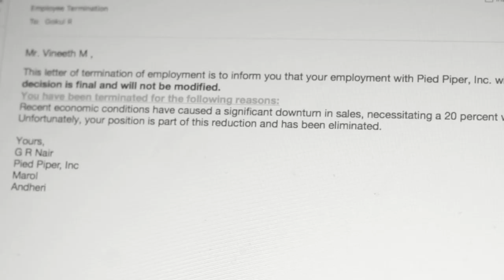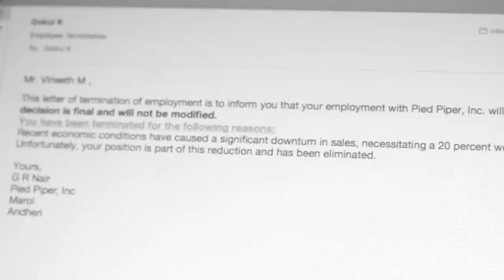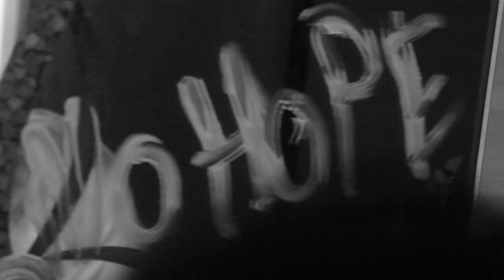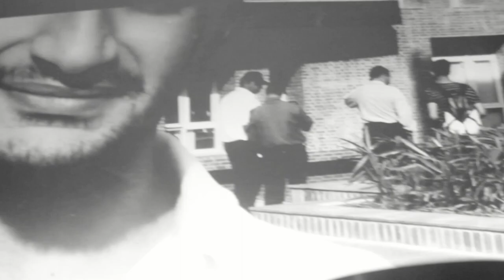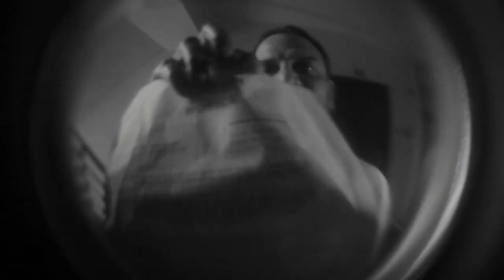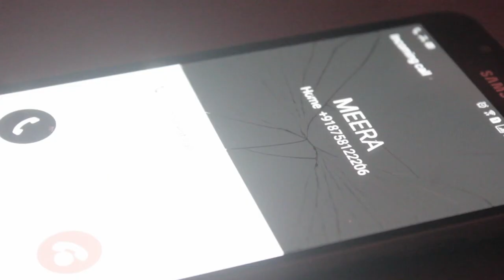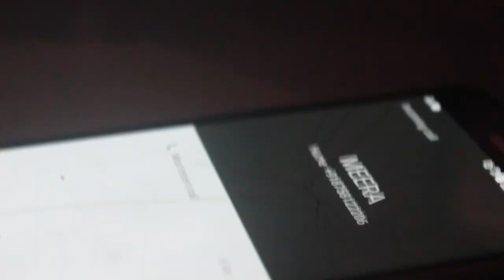Mirage -Short Film by Yellow Feathers |Suicide is not the Answer- Fight your Depression with Hope.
Mirage is a visual adaption of the famous statement
 "Reality is merely an illusion." by Albert Einstien

Vineeth is a reflection of people's state of mind in times of depression culminating from societal and professional pressure.

Life is portrayed as an hourglass, which is constantly running out of sand and bound to stop someday. However, we often take this for granted and waste the precious sand caught up in the illusion that is life itself.

We get so distracted by the problems in our jobs or our love affair that we start believing in losing the battle halfway and stop believing in ourselves; our dreams shatter, our negativity takes over our Minds.
Vineeth depicts the importance of mental health and how depression or suicidal thoughts disrupt us to a point of no return.
The story enlights on how our social influence over lonely and mentally disturbed people should be and how our influence can be the ray of hope in their lives.
We believe that life is not what we were living but what we are about to live since, at the end of every tunnel, there is light.